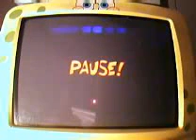viewtiful joe part 22 team rocket pt 6